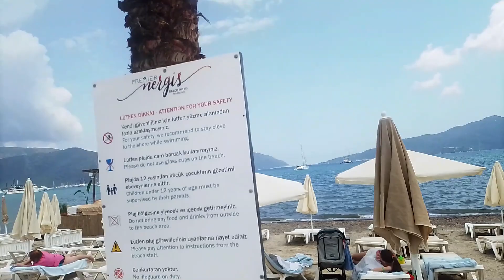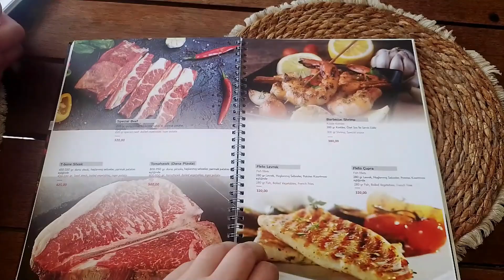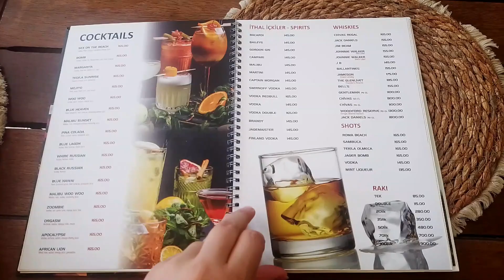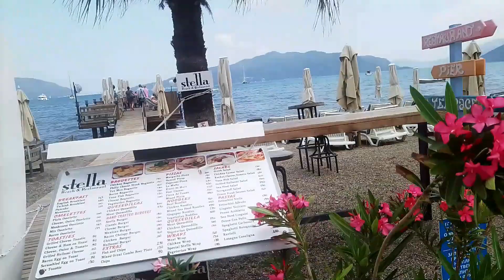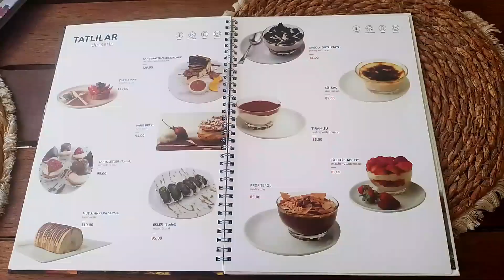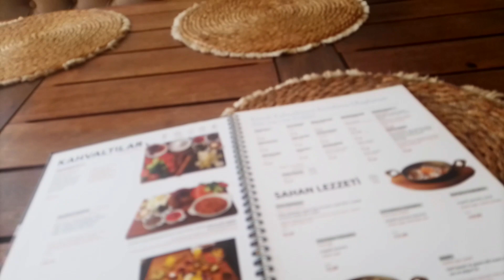Лена и Ваня LIFE. Храмы. Обзор влогов. 23 07 2023 Лена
Лена и Ваня life. Обзор очередного влога Лена и Ваня life.  Обзор влогов семьи Лена и Ваня life.  Семья, которая живёт в городе Зеленоград.
 В этом выпуске: Мама Лена поехала в Дивеево. Заселилась в гостиницу. Восторгается храмами.